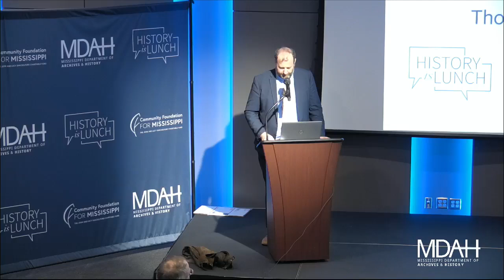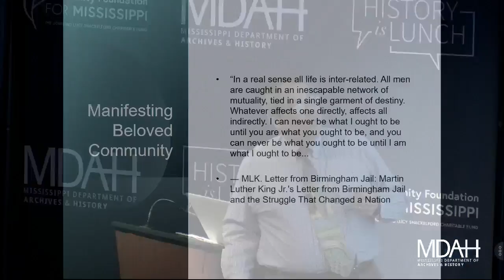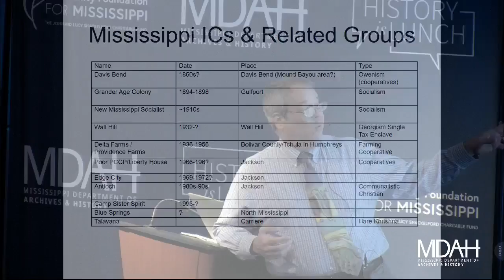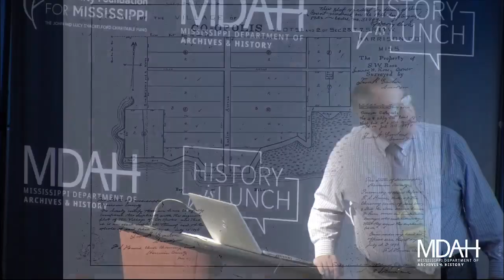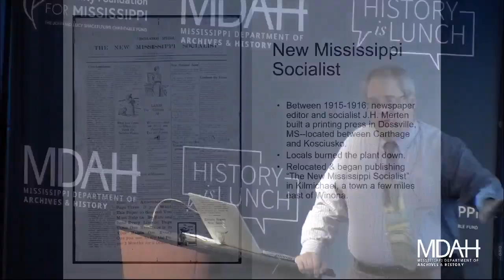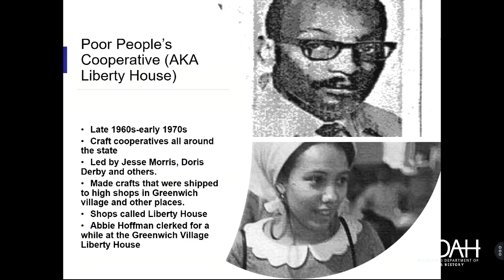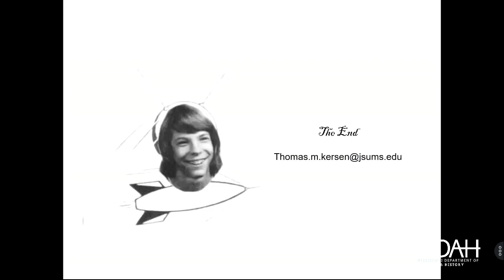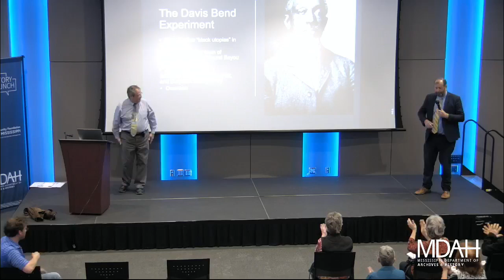History Is Lunch: Thomas Michael Kersen, "Communes and Counterculture in the Magnolia State"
On April 20, 2022, Thomas Michael Kersen presented “Communes and Counterculture in the Magnolia State” as part of the History Is Lunch series.

Although it is rarely discussed, Mississippi has a rich and varied countercultural history, especially in its intentional communities—more popularly known as communes. In the 1820s Joseph E. Davis, the older brother of Confederate States of America president Jefferson Davis, experimented with the utopian ideas of Robert Owen at Davis Bend, which became the town of Mound Bayou. The socialist Grander Age Colony was founded on the gulf coast in the late nineteenth century, while the twentieth century saw the establishment of intentional communities such as a single-tax colony modeled after Fairhope in Wall Hill and the rural cooperatives Delta Farm and Providence Farm.

“In the late 1960s, people living in cooperatives in Aberdeen, Canton, and Hattiesburg earned money by making items for sale at the Liberty House in the state capital of Jackson,” Kersen said. “Those handmade Mississippi goods were also sold as far away as the Liberty House store in New York City’s Greenwich Village.”

Other Mississippi intentional communities, such as Ovett’s Camp Sister Spirit and Govinda Gardens/New Talavan in Carriere, have continued into the twenty-first century.

Thomas Michael Kersen is associate professor of sociology at Jackson State University. A retired Army medical service corps officer, he earned his BA in sociology from Arkansas Tech University, his MS in sociology from the University of Central Arkansas, and his PhD in sociology from Mississippi State University. Kersen is the former two-term president of the Alabama-Mississippi Sociological Association. His first book, Where Misfits Fit: Counterculture and Influence in the Ozarks, was published by the University Press of Mississippi and won the Mid-South Sociological Association’s Stanford M. Lyman Distinguished Book Award in 2021. As a teenager, Kersen lived in a commune in the Arkansas Ozarks.

The weekly lecture series of the Mississippi Department of Archives and History explores different aspects of the state's past. The hour-long programs are held in the Craig H. Neilsen Auditorium of the Museum of Mississippi History and Mississippi Civil Rights Museum building at 222 North Street in Jackson.

MDAH livestreams videos of the program at noon on Wednesdays on their Facebook The videos are posted on the department’s YouTube channel,